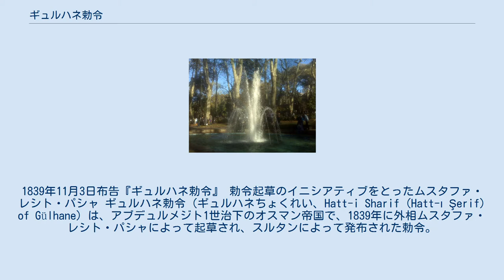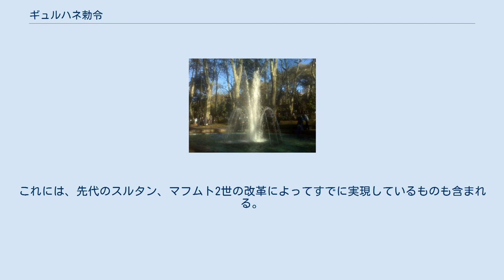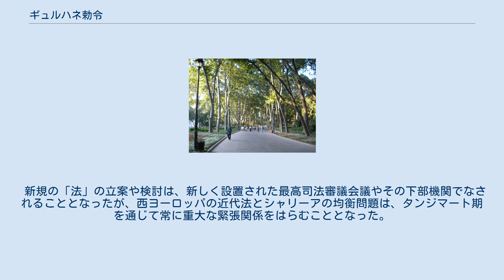ギュルハネ勅令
命令_(制定法)
1839年11月3日布告『ギュルハネ勅令』 勅令起草のイニシアティブをとったムスタファ・レシト・パシャ ギュルハネ勅令（ギュルハネちょくれい、Hatt-i Sharif (Hatt-ı Şerif) of Gülhane）は、アブデュルメジト1世治下のオスマン帝国で、1839年に外相ムスタファ・レシト・パシャによって起草され、スルタンによって発布された勅令。
タンジマート（恩恵改革）の基本方針を示し、その端緒となった。
タンジマート勅令とよばれることもある。
 第二次エジプト・トルコ戦争の劣勢により、エジプト艦隊が帝都イスタンブルにせまるなか、ムハンマド・アリー問題でのオスマン帝国の立場を好転させるべくヨーロッパを訪問していた開明派官僚ムスタファ・レシト・パシャ（当時、外務大臣）は、新しいスルタンとしてアブデュルメジト1世が即位するという知らせを聞いて急遽トルコに立ち戻り、西洋列強とくにイギリスとフランスにおけるリベラルな世論の支持を獲得することを企図して、改革方針をスルタンの「宸筆」というかたちで起草した。
そして、1839年11月3日、ムスタファ・レシト・パシャはこれを帝国内の文官・武官、ウラマー（イスラム法学者）、民間人代表、および外国からの使節の前で読み上げた。
読み上げた場所がトプカプ宮殿の庭園（ギュルハネ）だったので、「ギュルハネ勅令」と呼ばれている。
 エジプト問題をめぐる列強の干渉を背景としていたため、帝国内キリスト教徒の人権擁護に重点が置かれた。
それまでオスマン帝国の人々は、ムスリムとズィンミーという二分法に基づきムスリム優位下の不平等の下で共存していたが、オスマン帝国の君主たるスルタンによる平等の扱いに浴すべき対象は、イスラムの民（ムスリム）と他の諸宗教の民（非ムスリム）であることを宣言した。
 なお、本来この文書は、スルタンの発給する文書中、「勅令」と訳しうる「フェルマン」ではなく、それより重要度の高い「ハットゥ・ヒュマユーン」の形式で発せられたものであり、「自筆勅令」ないし「勅書」とすべきものである。
 150年来、オスマン帝国がかつての繁栄を失い衰退しているのは、シャリーアとスルタンの制定した種々の法とが守られなかったからである。
 良好な統治を行なうため、今後新たな法が制定される。
 生命、名誉、財産の保障が重要であり、それらが保障されれば、人は国家、国民、祖国のために献身できる。
 国土防衛のために必要な軍隊を支える費用の源泉が租税である。
 公正な徴税が必要であり、不正な徴税請負制は廃止される。
 祖国守衛のため兵役に就くのは民の義務だが、徴兵の方法も人口に応じ、期間も交代制を導入して4〜5年とするなど、民の事情を考慮して改善される。
 以上のような新法の制定によって、力と繁栄と平穏と民の休養が得られるはずである。
 公正な裁判の実施が必要であり、判決前の死刑は廃止される。
 名誉と自由な財産の保有とその相続が保障され、不法な財産没収は廃止される。
 帝国住民は全て、ムスリムも非ムスリムに関わらず生命、名誉、財産が保障される。
 高等司法審議会の委員が増員され、参加する高官たちは自由な発言を保障され、自由討議の後に定められた法がスルタンによって裁可され、発効される。
 シャリーアの諸法は、宗教と国家と国土と国民の再生のためのもの故に、スルタンもこれに反しないことを誓う。
 全ての者が法に従い、違反者を裁くべく刑法が制定される。
 官僚には十分な給与を支給するため、国土荒廃の大きな要因である賄賂は禁ずる。
 以上がその骨子である。
これには、先代のスルタン、マフムト2世の改革によってすでに実現しているものも含まれる。
 スルタンの「御意志」が前面に出ているため、必ずしも立憲思想にもとづくものとはいえないが、ムスリム・非ムスリムにかかわらず、全ての帝国臣民には法の下の平等があたえられること、また、帝国は全臣民の生命・名誉・財産を保障することなどが繰り返し述べられているところにフランス人権宣言の影響を看取することができる。
また、裁判の公開やスルタン自身も「法」に違背しないことを宣言するなど、スルタンの権力のうえに「法の力」が存在することを認めている点などでも画期的な意味をもっていた。
ただし、「法」を指し示す語として「シャリーア」（イスラーム法）と「カーヌーン」（世俗法）を注意深く使い分けるなど、シャリーアを専門とするウラマー（イスラーム法学者）や保守派知識...